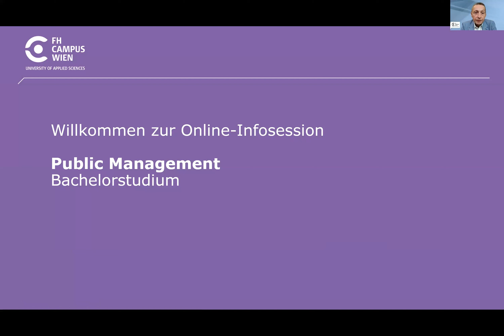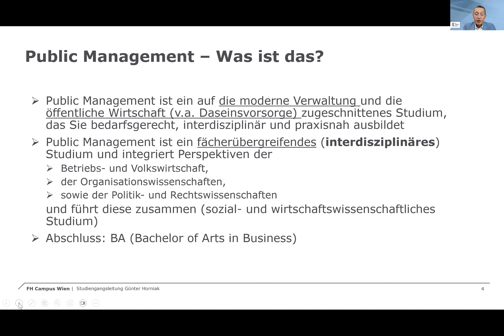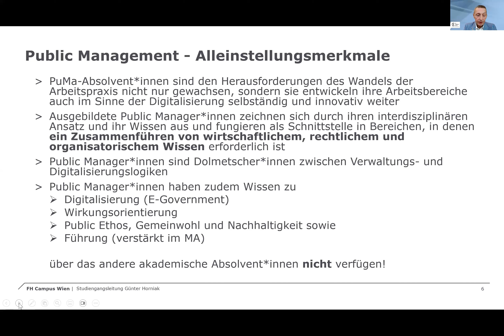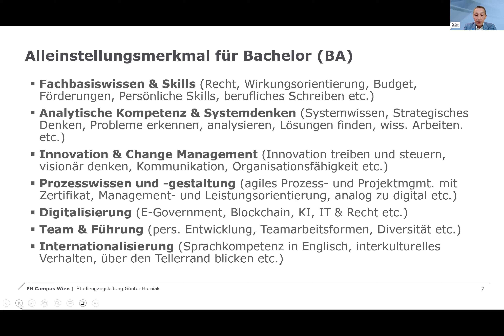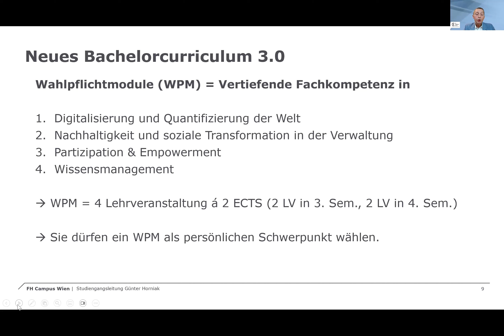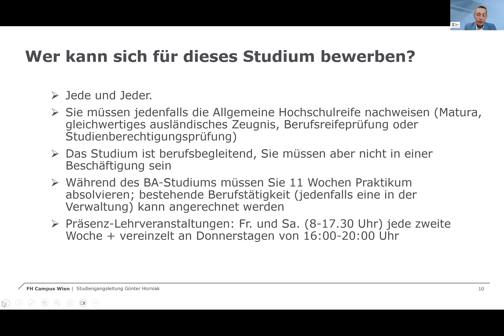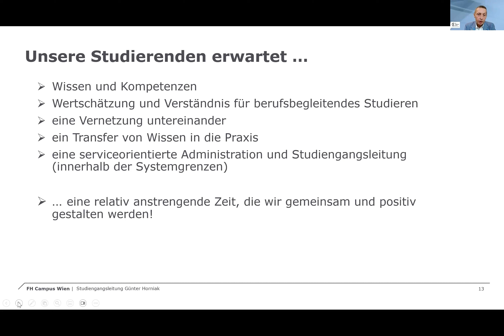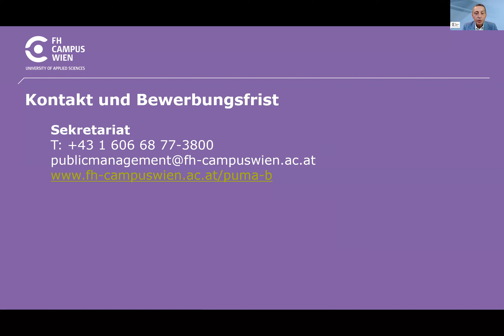Infosession Bachelorstudium Public Management | FH Campus Wien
Studiengangsleiter Günter Horniak stellt die Inhalte des Bachelorstudiums Public Management an der FH Campus Wien vor. Themen sind unter anderem das Curriculum, die Inhalte des Studiums sowie die Zugangsvoraussetzungen und das Aufnahmeverfahren.

Du möchtest deine Fragen nächstes Mal selbst an Studiengangsleitungen, Lehrende, Studierende und Absolvent*innen stellen? Dann besuche doch unser nächstes Open House im März! Mehr Infos dazu findest du hier:

Bilder:
© FH Campus Wien/Schedl

00:00 Vorstellung und Einführung
00:47 Basisinfos
01:35 Was ist Public Management?
03:21 Kernbranchen
04:35 Alleinstellungsmerkmale
10:02 Curriculum
12:42 Zugangsvoraussetzungen
15:17 Aufnahmeverfahren
16:51 Wie viele Studienplätze gibt es?
17:49 Unsere Studierenden erwartet...
19:35 Wir erwarten von unseren Studierenden...
20:57 Studienstandort
21:26 Kontakt

Mit über 8.000 Studierenden an drei Standorten und fünf Kooperationsstandorten ist die FH Campus Wien die größte Fachhochschule Österreichs. In den Departments Angewandte Pflegewissenschaft, Applied Life Sciences, Bauen und Gestalten, Gesundheitswissenschaften, Soziales, Technik sowie Verwaltung, Wirtschaft, Sicherheit, Politik steht ein Angebot von nahezu 70 Studiengängen und Hochschullehrgängen in berufsbegleitender und Vollzeit-Form zur Auswahl. Anwendungsbezogene Forschung und Entwicklung wird in zehn fachspezifischen Kompetenzzentren gebündelt. Fort- und Weiterbildung in Form von Seminaren, Modulen und Zertifikatsprogrammen deckt die Fachhochschule über die Campus Wien Academy ab. Die FH Campus Wien ist Gründungsmitglied im Bündnis Nachhaltige Hochschulen.